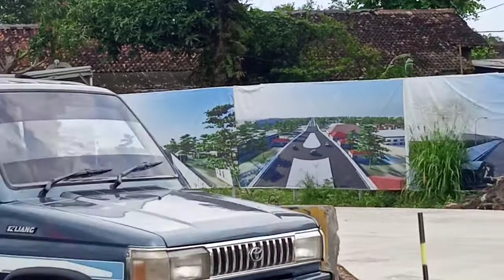Pembangunan flyover Ganefo Mranggen demak